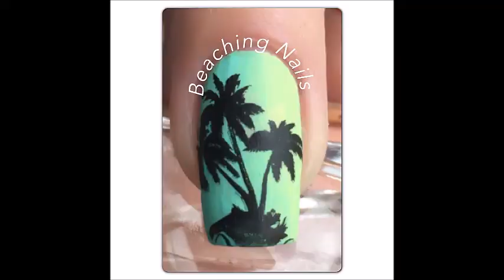Vertical Gradient with Acrylic Paint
Plate is VL-3 From Aliexpress

I used Wet`N`Wild Matte top coat and Funky Fingers Black for stamping